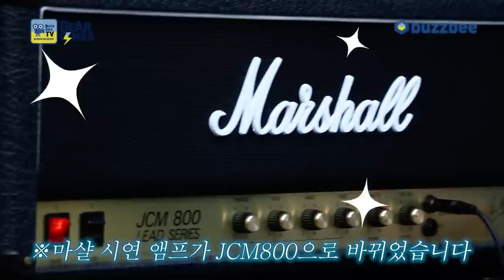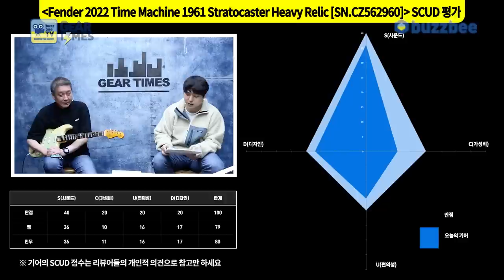[GearTimes 3592회] 펜더 Fender 2022 Time Machine 1961 Stratocaster Heavy Relic [SN.CZ562960]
펜더 Fender Custom Shop 2022 Time Machine 1961 Stratocaster Heavy Relic [SN.CZ562960]

0:00 오프닝
6:57 프로파일링
8:44 스펙(Spec)
10:27 사운드 테스트 (Sound test)
19:24 시연 (Demo)
21:06 한줄평
22:07 점수